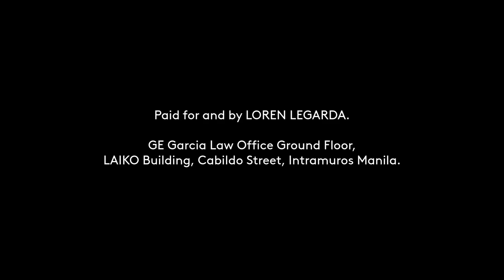LEGARDA, LOREN (NPC) Paid Radio Ad March 2022 30s (Version 3)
This is the third version of the Political Paid Radio Ad for LEGARDA, LOREN (NPC) for her senatorial race, firstly aired in March 2, 2022.

On May 9, 2022, find her on Number 40 of your ballot (under the "SENATOR / Vote for 12" section).

DRPS Two 1501: LEGARDA, LOREN (NPC) Paid Radio Ad March 2022 30s (Version 3)